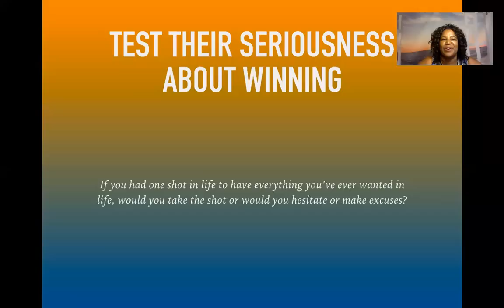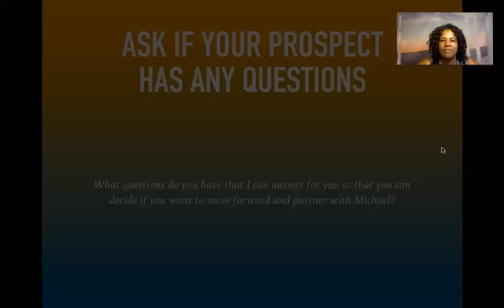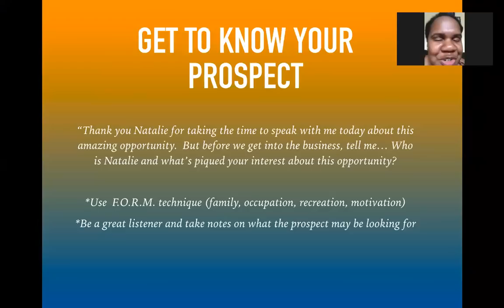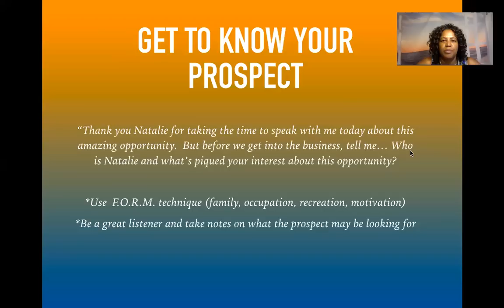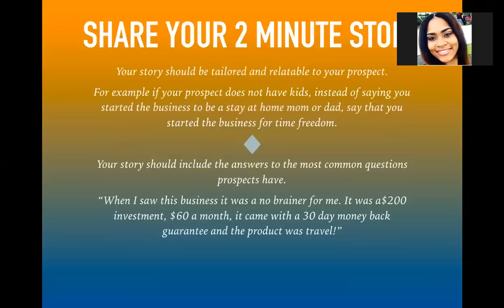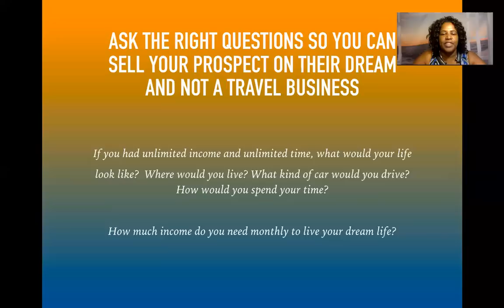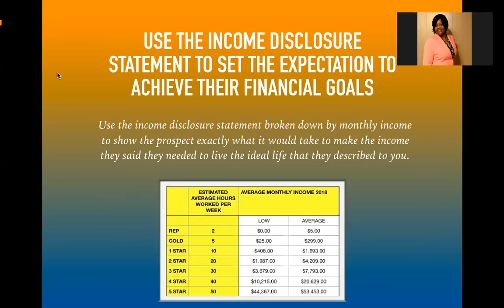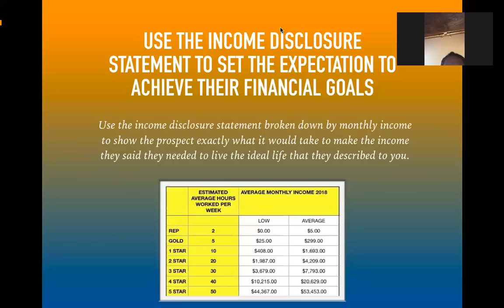How To Be The Expert on the 3 Way Call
Gold Builder and Above Training on How To Be The Expert On The 3-Way Call.